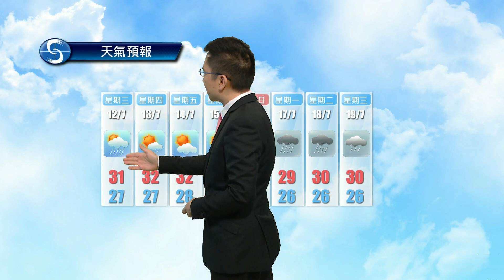黃昏天氣節目(07月10日下午6時) - 科學主任胡宏俊